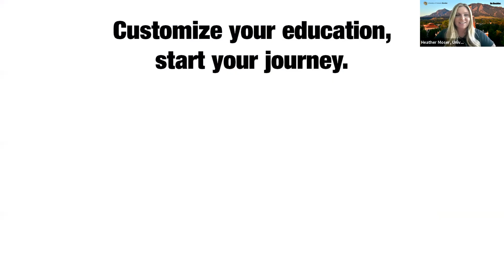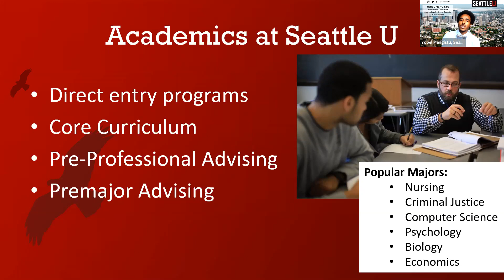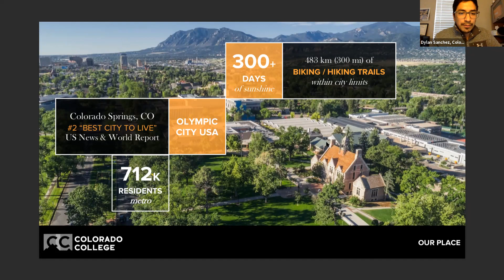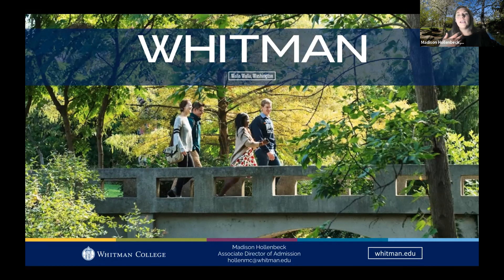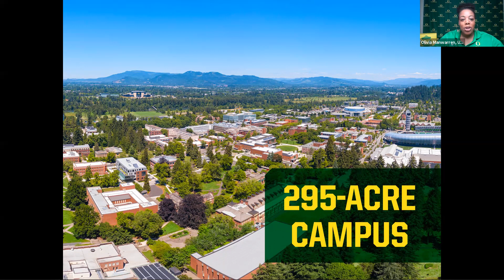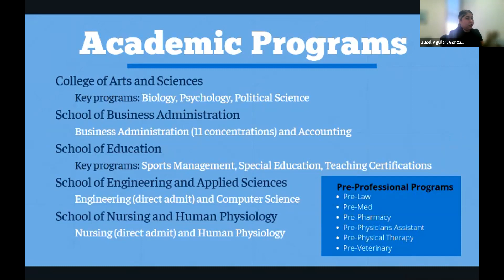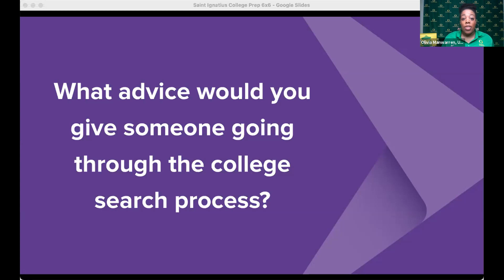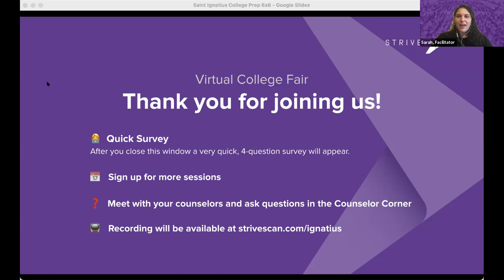Session B1 - Saint Ignatius Virtual College Fair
In this session, you will hear from the following institutions:

Seattle University
Colorado College
Whitman College
University of Oregon
Gonzaga University